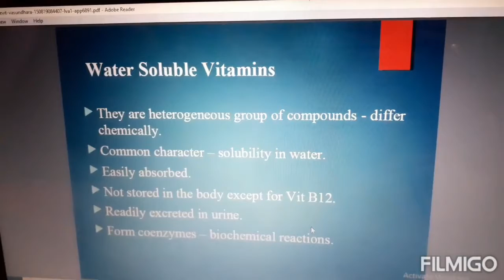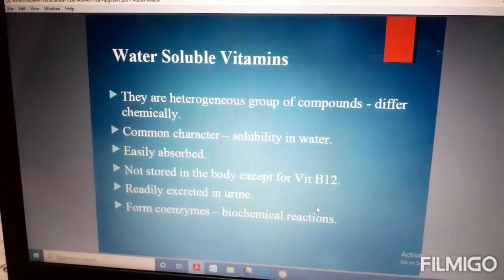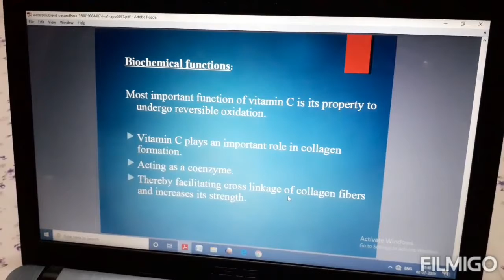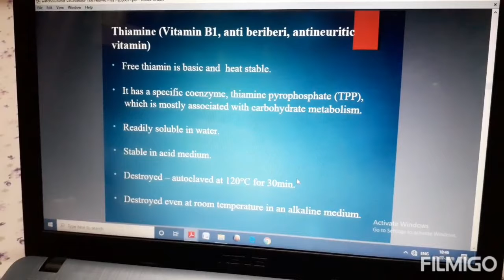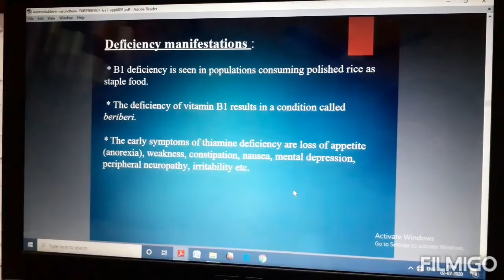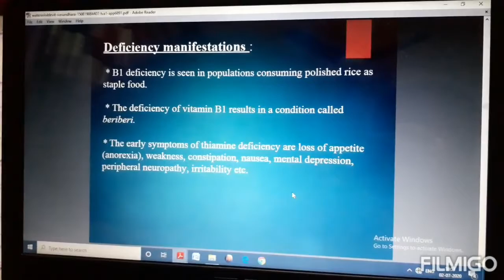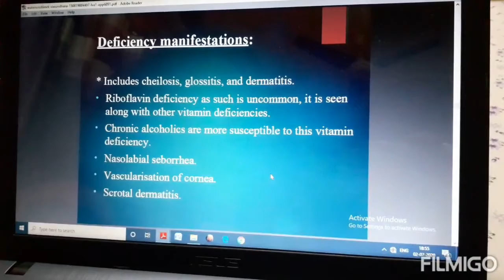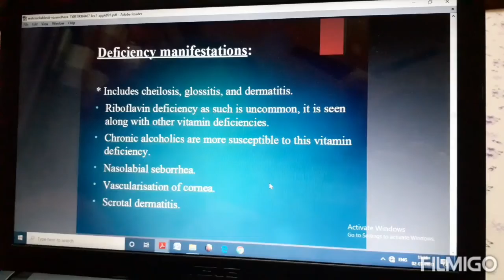Food &Nutrition, semester -2,Dc4